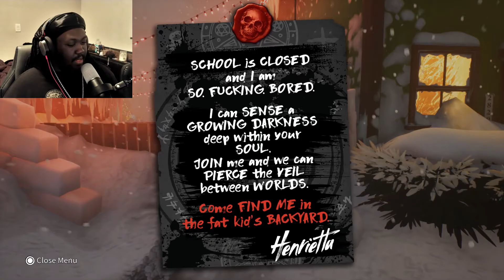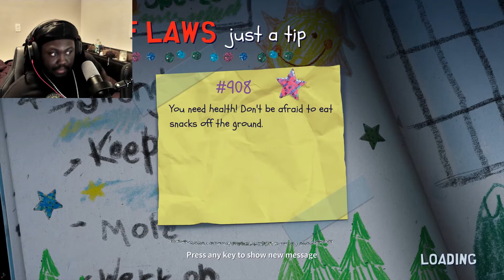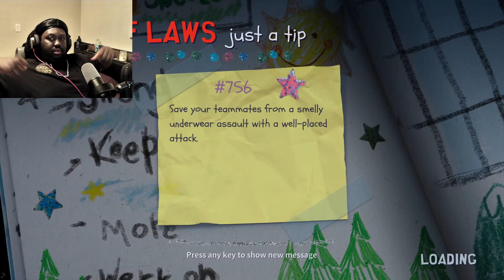I Guess Stan Wasn't The True Villain (South Park Snow Day Ep4)